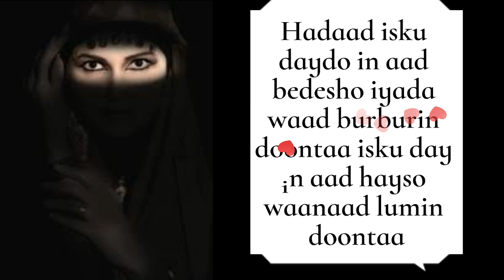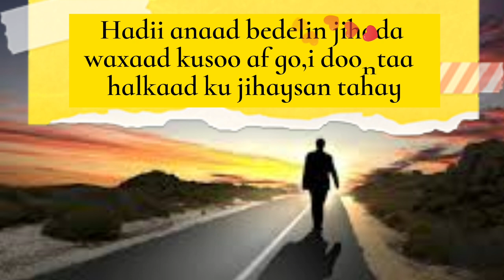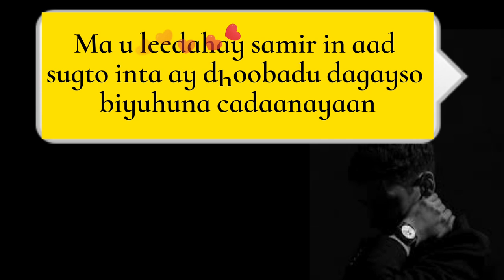xikmadihii lao tzu | xikmado nolosha cabiraya 🧐 part 2 | xikmado iyo odhaah xul ah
erayo iyo odhaahyo ay dhaheen dad aqoon caqli garasho waayo-aragnimo u saaxiibi oo intuba iskugu jira aqoonyahano saynisyahano filoosoofiin mufakiriin culimo waxgarad indhergarad iyo waajo arag khabiira gaalo iyo islaam.

Magacaygu waa ahmed Husni waxaan joogaa hargaysa waxaan jecelahay cilmiga taariikhaha iyo wixii hore , cilmiga tiknooloojiyada iyo casriga , daahfaydida iyo xaqiijinta ,cilmiga baadhista , cilmiga dhulka iyo juqufaariga , cilmi nafsiga iyo cilmiga  fasiraada riyooyinka , cilmiga barashada luuqadaha

@Ahmed Husni

xikmado xul ah,
xikmado cajiib ah,
xikmado qoraal ah,
xikmado jacayl,
xikmado english iyo somali ah,
xikmado cajiib ah qoraal,
xikmado carabi ah,
xikmado aqoonta,
xikmado aqooneed,
xikmado amaan ah,
xikmado af somali ah,
xikmado aqoonta ku saabsan,
xikmado aad u qaaliya,
xikmado akhriska,
xikmado amaan dumar,
xikmado bisha ramadaan,
xikmad maanta,
xikmado qosol badan,
xikmado qurux badan,
xikmado carabi to somali,
xikmado cusub 2021,
xikmado carabi,
xikmado carabiya,
xikmado cajiib ah oo gaaban,
xikmado dhiiri galin ah,
xikmado diini ah,
xikmado dhiiri galin nolosha,
xikmado dhaxal gal ah,
xikmado dhiiri galin,
xikmado daadis ah,
xikmado dahabi ah,
xikmado dardaaran ah,
xikmado english ah,
xikmado jacayl english,
xikmado english,
xikmado english to somali,
xikmado farxad ah,
xikmado farxada,
xikmado farxada nolosha,
xikmado facebook,
xikmado gaagaaban,
xikmad gaaban,
xikmad goob,
xikmado guusha ku saabsan,
xikmado gaar ah,
xikmado guusha,
xikmado gaaban,
xikmado gaban,
xikmado hooyo,
xikmado hadraawi,
xikmado hore,
xikmado hooyada,
xikmado horumarka,
xikmado hadafka,
xikmado ileys,
xikmado imaamu shaafici,
xikmad iyo murti,
xikmado jacayl yasir mukhtar,
xikmado jaceyl oo macaan,
xikmado jaceyl,
xikmado jacayl ah,
xikmado joker,
xikmado jecel,
xikmad ku saabsan waxbarashada,
xikmad ku saabsan guusha,
xikmad ku saabsan waqtiga,
xikmad ku saabsan kalsoonida,
xikmado kalsooni,
xikmado kooban,
xikmado ku saabsan nolosha,
xikmado kibirka,
xikmad yaab leh,
xikmado layaab leh,
xikmado la turjumay,
xikmado macaan,
xikmado muhiim ah,
xikmado murugo ah,
xikmado midnimo,
xikmado murti ah,
xikmado murti leh,
xikmado murugo leh,
xikmado macan,
xikmado nolosha ku saabsan,
xikmado nolosha,
xikmado nolosha ah,
xikmado nafta,
xikmado nacayb ah,
xikmado nolosha ka hadlaya,
xikmado ogaansho,
ogaalka dunida xikmado,
xikmado qoraal,
xikmado qaali ah,
xikmado qosol,
xikmado qurxoon,
xikmado qiimo badan,
xikmado ramadan,
xikmado sahanka xogaha,
xikmado somali ah,
xikmad show,
xikmad somali,
xikmad saaxiibtinimada,
xikmad sheekh mustafe,
xikmado sarbeeb ah,
xikmado saaxiibtinimada,
xikmado turjuman,
xikmado waxbarasho,
xikmado waano ah,
xikmado wanaagsan,
xikmado waqtiga,
xikmado waaweyn,
xikmado waxbarashada,
xikmado wadani ah,
xikmado waano,
xikmado xul ah qoraal,
xikmado xul ah oo xiiso badan,
xikmado xul ah yasir mukhtar,
xikmado xul ah lyrics,
xikmado xikmado nolosha,
xikmado xijaabka,
xikmado xiriirka ku saabsan,
xikmado yar yar,
xikmado yaab leh,
xikmado 2021,
50 xikmado